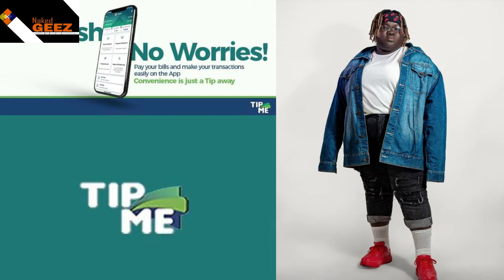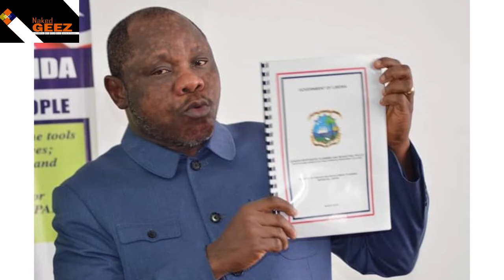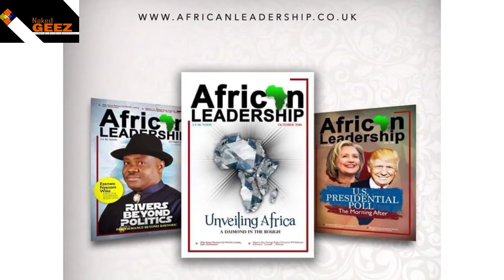Congratulations Guys, Keep Winning Big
Naked Geez Faya is a Liberian platform that promotes 90% Liberian products.

nakedgeez_faya

Naked Geez Faya